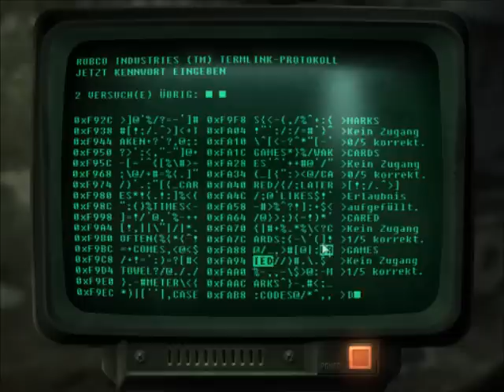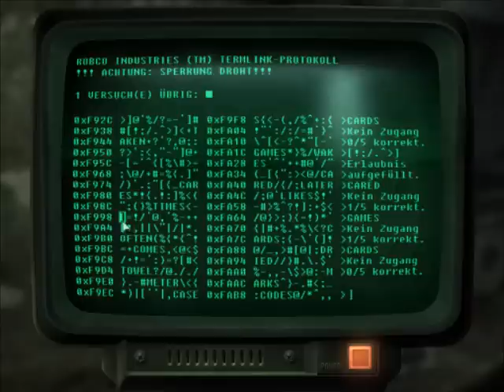Let's Play Fallout 3 [German/Deutsch][Blind] - 8 - Weitere Untersuchungen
und noch immer im super duper shop